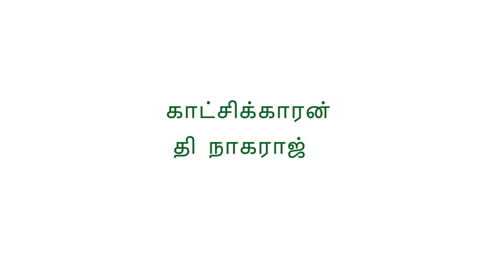Indiavin Bermuda Triangle | Lake of No Return | Real Mystery Story | Kathakali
The Lake of No Return, nestled in the rugged wilderness, captivates with its serene beauty while hiding an ominous reputation. Legends swirl around its tranquil waters, telling tales of explorers lured into its depths, never to return.

This story is taken from external source and recreated for the medium.

Narrated by   Harry J Margan

Video by T Nagaraj

1)This video has no negative impact on the original works (It would actually be positive for them)
2)This video is also for teaching purposes.
3)It is not transformative in nature.
4)I only used bits and pieces of clip arts, images, videos to get the point across where necessary.
Kathakali does not own the rights to these clip arts and most of the images. They have, in accordance with fair use, been repurposed with the intent of educating and inspiring others .However, if any content owners would like their images removed, please contact us by email at